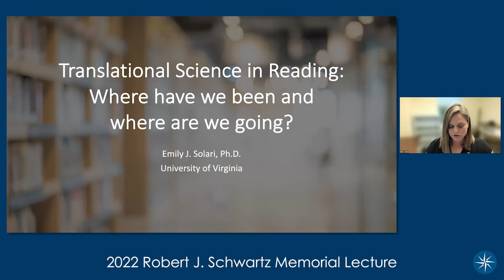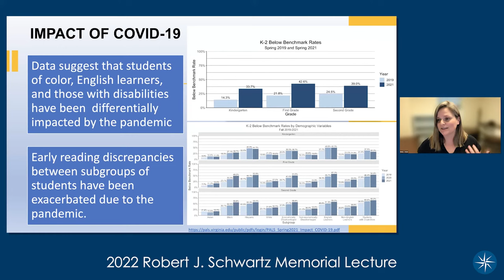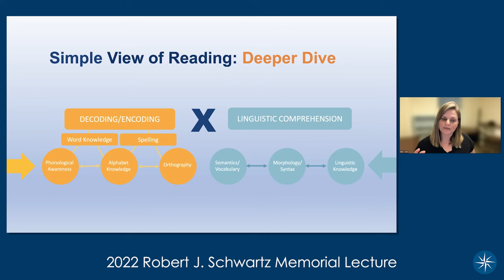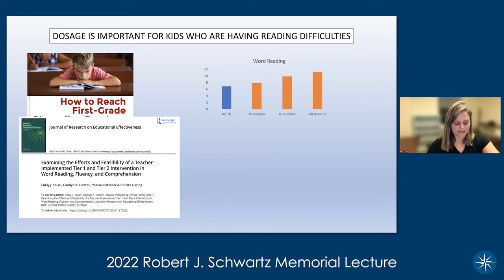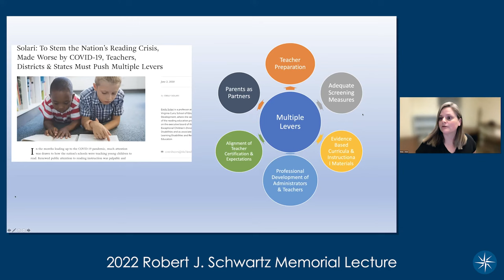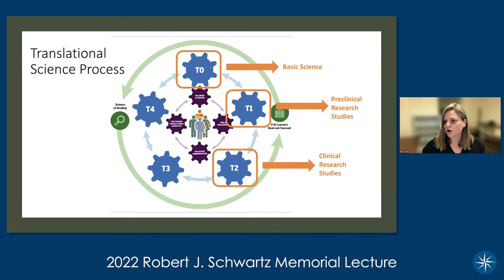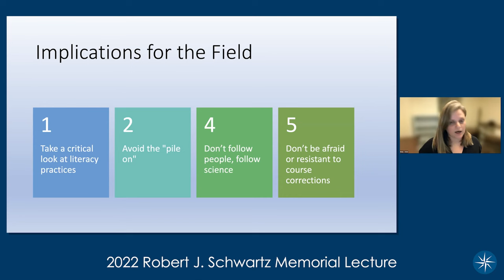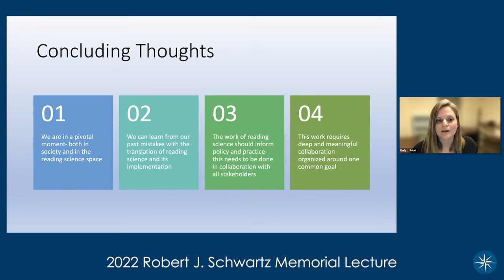Translational Science (in Reading) with Emily Solari, PhD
At the 2022 Robert J. Schwartz Memorial Lecture, hosted each Spring by The Windward School and The Windward Institute, featured lecturer Emily J. Solari, PhD, presented "Translational Science in Reading: Where Have We Been and Where Are We Going?".

Dr. Solari's presentation discussed how scientific research (Science of Reading) is translated to inform implementation of pedagogical practice in the classroom, to ensure that all students receive literacy instruction based in the most current and validated data.

About the lecturer:
Emily Solari, PhD, is a nationally recognized researcher and author on literacy, and serves as the coordinator and professor in the Reading Education program in the Department of Curriculum Instruction and Special Education at the University of Virginia. Dr. Solari’s scholarship has focused on the prevalence, predictors, and underlying mechanisms that drive reading development with the ultimate goal of developing and testing the efficacy of targeted interventions to prevent and ameliorate reading difficulties. Her work has included intervention development and trials with students who have early profiles of reading difficulties, individuals diagnosed with autism, and English language learners. Her work has been particularly focused on translating the science of reading by engaging with practitioners and policy makers to leverage scientific evidence to improve practice in school settings.

Dr. Solari's work and continued research has been used to inform The Virginia Literacy Act which was signed into law on April 11, 2022.